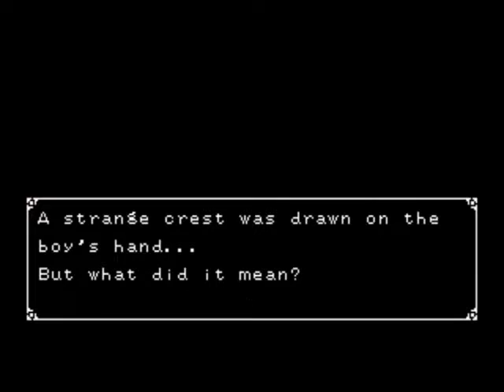Togi O:King Colossus (1992,Genesis) (1): Grumpy Old Guy!.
In keeping to my channels principles of showcasing unheard, rare or unknown video games. I present a new playthrough of this underrated action RPG, I just learnt about a few days ago.

Togi O: King Colossus is a single player only action RPG, released in 1992, published and developed by Sega for the Sega Genesis/Mega Drive. Unfortunately, the game was never localized outside of Japan. Thankfully, an English fan translation was done in 2006, making the game available to Western gamers.

Straight away, the look and feel of this game remind me of another action RPG; Lagoon, for the SNES. With its top down view, and similar real time battle and magic mechanics, I wonder if this game was made by the same people responsible for Lagoon..

It is very difficult to find much information about this game anywhere. But, from what I gather of the story, you play the role of a young fighter, who seems to have amnesia. The young fighter also has a strange mark on his hand, which he has no idea how it got there. At first, he is given a simple fetch quest, but unknown to him, is that this would only be the beginning of a grander and fantastic adventure.

Our intro sees the young fighter given the task of retrieving a stolen sword by a wise (but very grumpy) old man. So,our first quest: Retrieve the stolen sword from Zakkar, the thief of thieves, in the South West Cave.

This being an RPG, there is some light grinding involved (but not too much, I will do that off screen). Later, our hero, has his first boss battle against the Fish Man, which if you're at a high level, should be fairly easy.

After retrieving the stolen sword, we return to the wise man, who Is none to happy about the sword's worn out condition. And so, as punishment, he tells our hero to search for the blacksmith to fix that sword.

Next Time: Looking for a Blacksmith..Not as straight forward as I  thought..